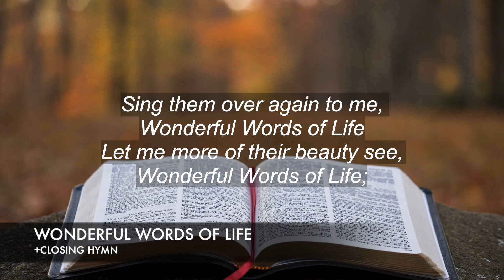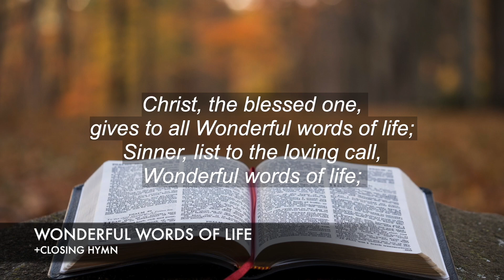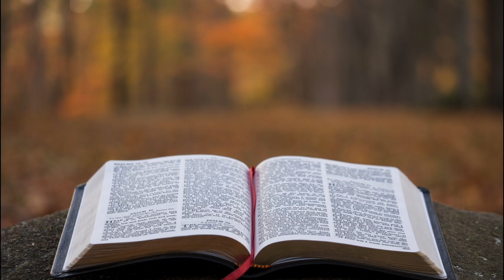JANUARY 26, 2022 MIDWEEK PRAYER SERVICE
Rev. Grace A. Bangisan
"God's Love Heals a Suffering World"
Romans 8:38-39